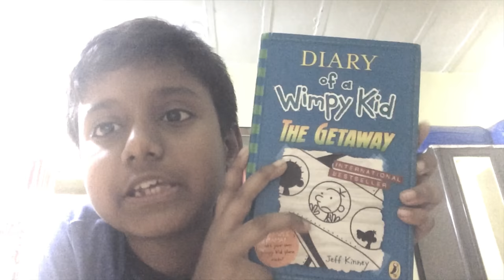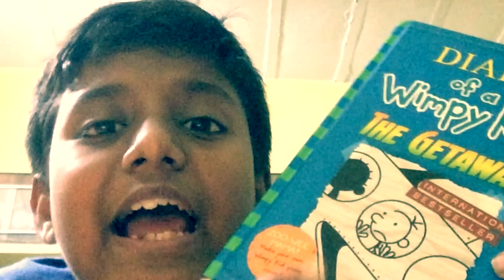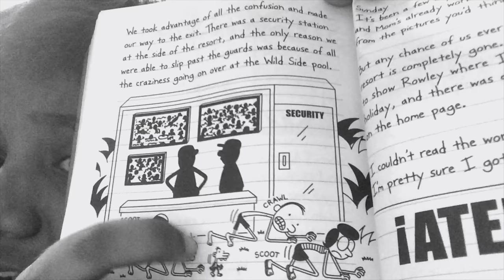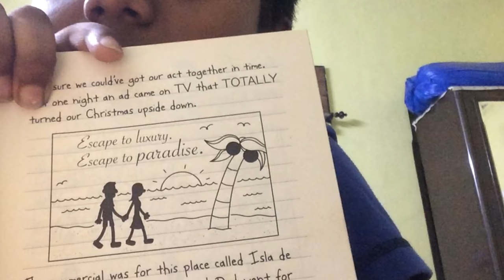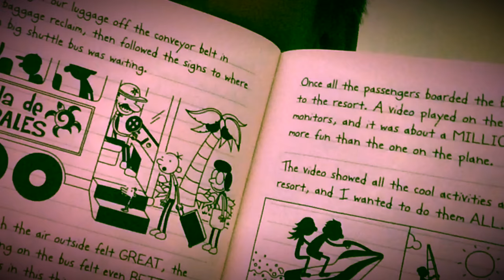Raunak Telling Story Of The Getaway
Diary of Wimpy Kid